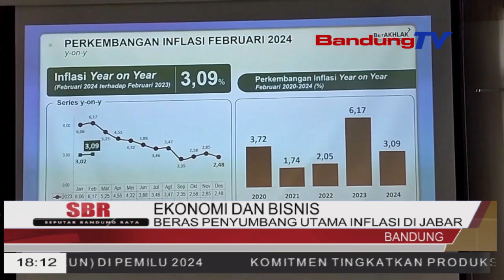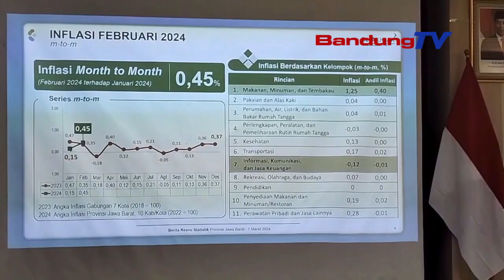BERAS PENYUMBANG UTAMA INFLASI DI JABAR